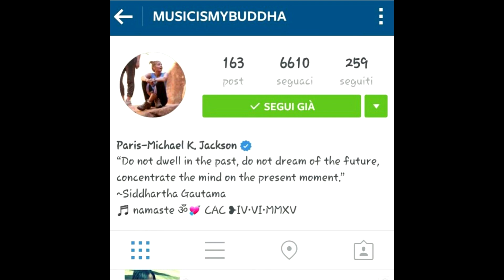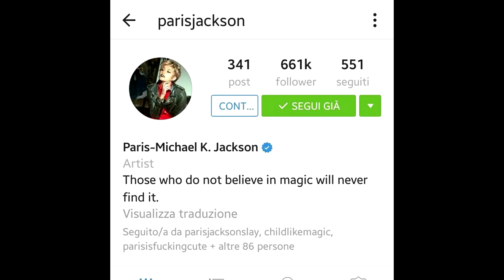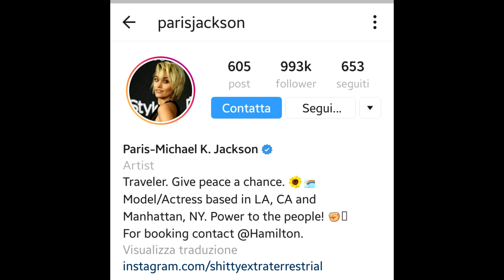PARIS JACKSON REACHED 1 MILLION FOLLOWERS ON INSTAGRAM - her story on Instagram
today, 28 January 2017, Paris Jackson reached 1 million followers on Instagram!